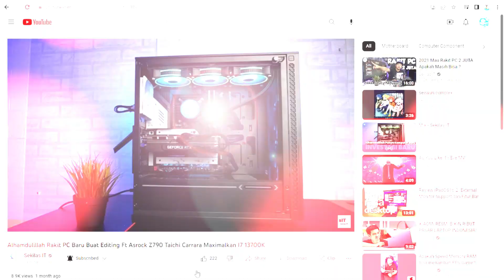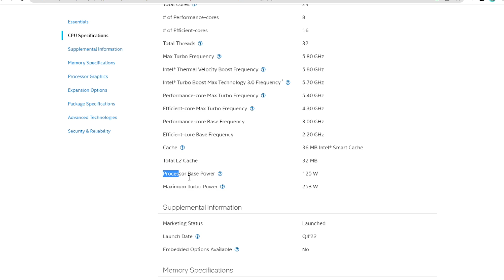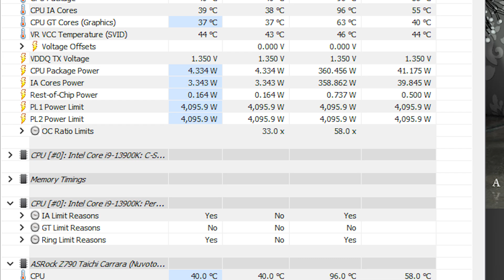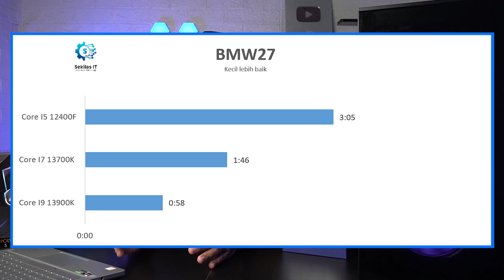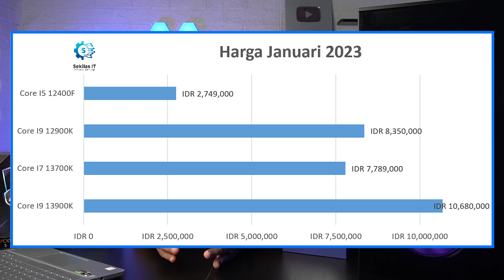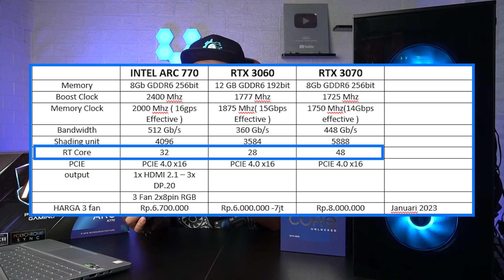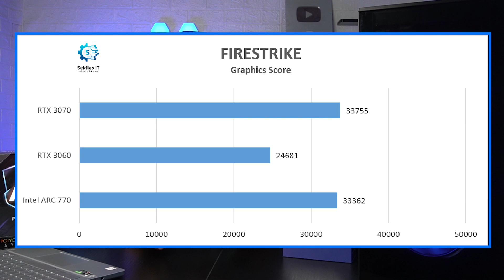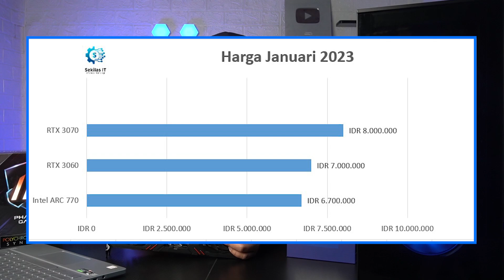PC Monster Core I9 13900K Segini Performance nya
PC Mosnter

Barang Ex Review Kadang di jual di :
Adhacomputer

Intro 00:00
VGA ARC 00:33
Core I9 13900K 01:27
Arctic LiquidFreezer II 360MM 02:21
Benchmark 03:11
Perbandingan Processor 04:27
Test Game dan suhu 06:11
Mengenal ARC 770 07:20
Hasil Benchmark ARC 770 09:13
Test Game 10:31
Kesimpulan cpu & Cooler 11:50
Kesimpulan VGA 12:45

tag juga @intel_indonesia